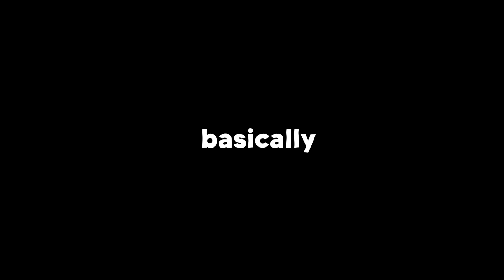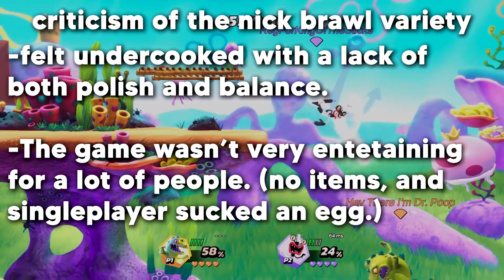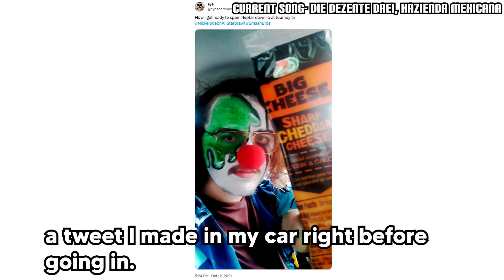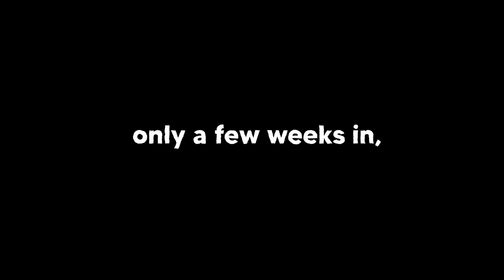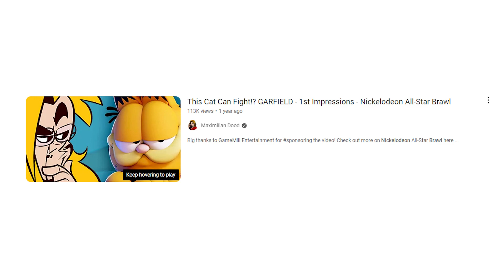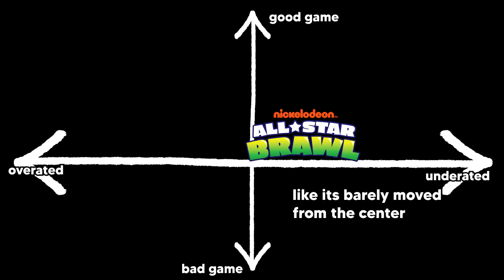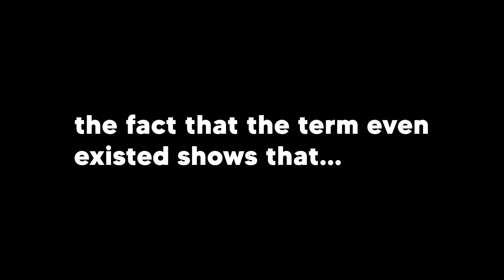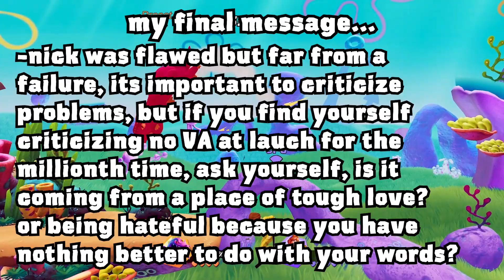The Bad yet Somewhat Good Game that is Nickelodeon All-Star Brawl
Nick Brawl may not look, sound, or feel good, but let me assure you there's a good game in there somewhere.
(also thank you for 500+ subs, halfway there to my channel being a tax write-off!)